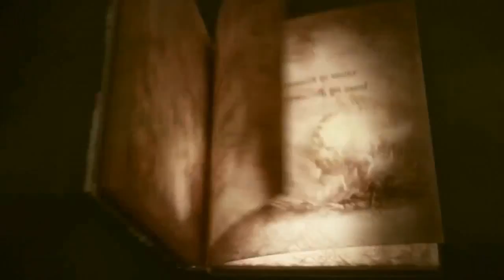Soul Sacrifice - GamesCom 2012 Trailer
Die große Monstershow auf der PS Vita

Auch der vielversprechende Actiontitel Soul Sacrifice bekommt einen gamescom-Trailer spendiert. Präsentiert werden zahlreiche Kämpfe gegen diverse Monster. In Sachen Grafik und Inszenierung kann sich Soul Sacrifice bereits sehen lassen. Wann der Titel von Sony Japan bei uns erscheinen wird, steht leider immer noch nicht fest.